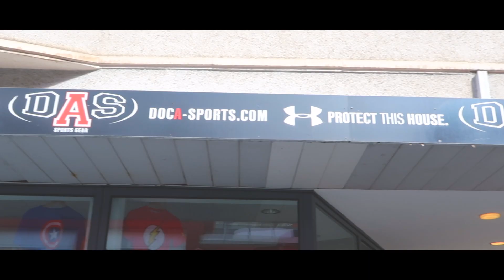American Gets BLITZED Driving in Germany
I'm glad I wasn't driving.

Ikson - Lights
XIXX - Pillow Talk
Andrew Applepie - Momma, I've Got A Feeling